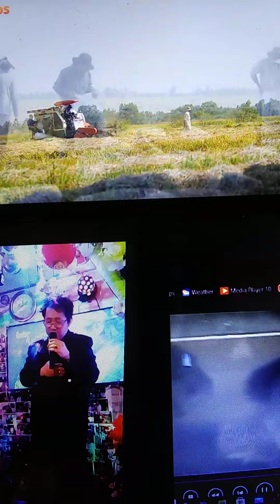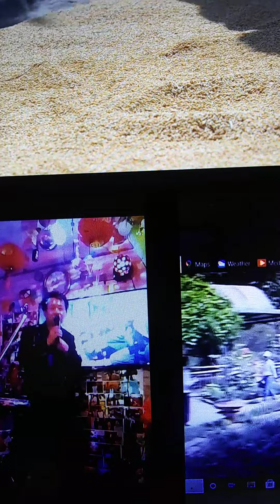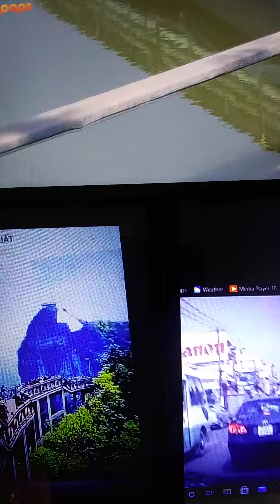khuc ca mua Chiem(mua lua)/hat trinh bay/ canh dong que VN/Peter vu Truong